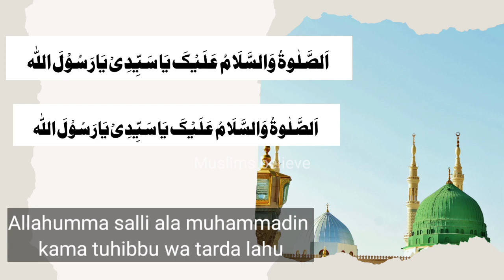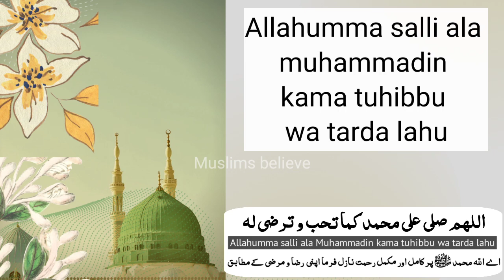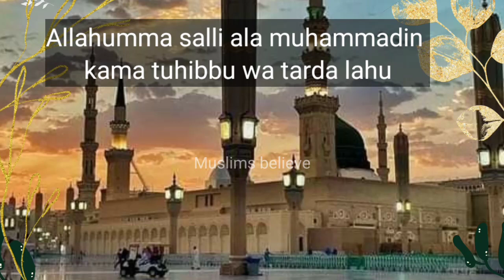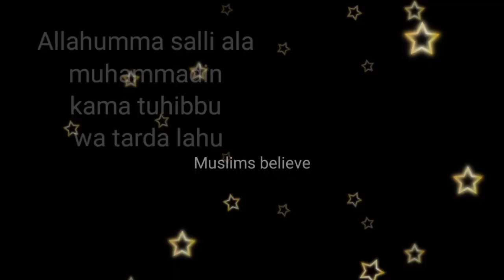darood sharif se ghaibi baat samne agai | miracle of darood | darood ki fazilat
ek nowajan ki moat me shak tha k us ne khud kushi ki he ya nai. Darood e qurb e mustafa parhne ki barkat se ye ghaibi muamla samne agaya. miracle of darood sharif jb hm sunte hain to hme mazeed darood parhne ka shoq hota he. darood sharif ki fazilat o barkat zindgi or moat ke hr muamle me kaam aati he. alhumdulillah